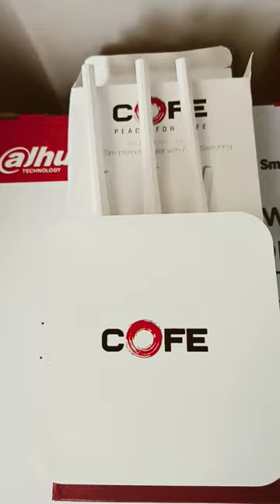cctv ip camera installation cofe internet modem router sim router 4g/5g